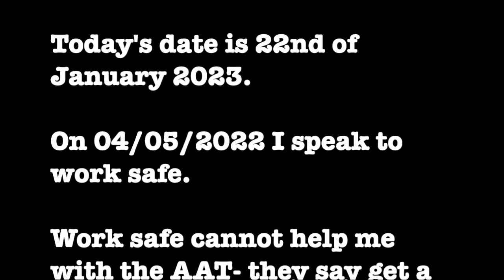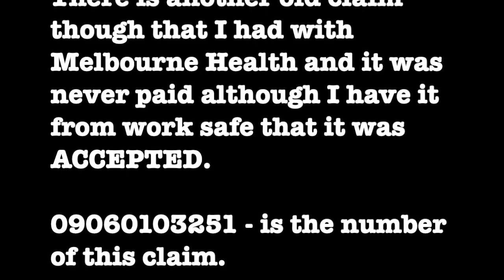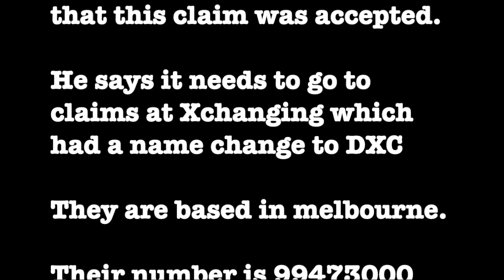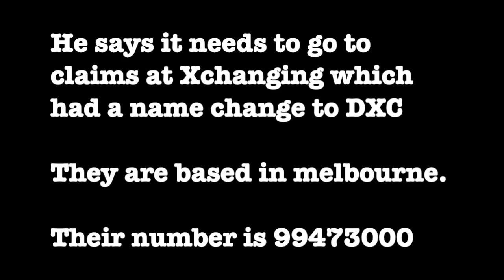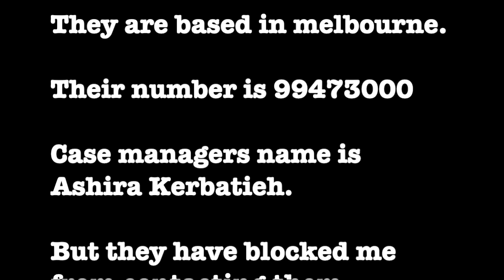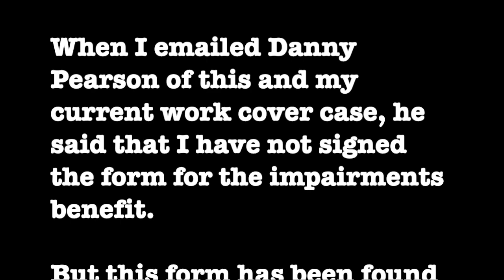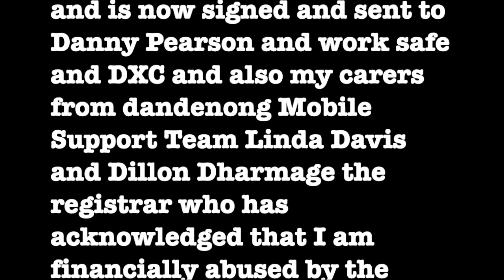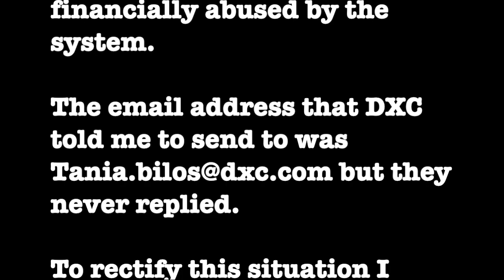Dr Rich Mclean is the centre of a conspiracy to pervert the course of justice that victimises him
Victimised by the Australian government in conspiracy to pervert the course of justice

2011: I give the engagement ring to my former partner Steve Iasonidis who ended up working for Steve Jobs at Apple then ASIO under David Irvine. He was a millionaire who owes me a legal fair equitable settlement:

ASIO

14th march 2013 I write to Andrew Wille

14th march 2013 I write to Andrew Wille